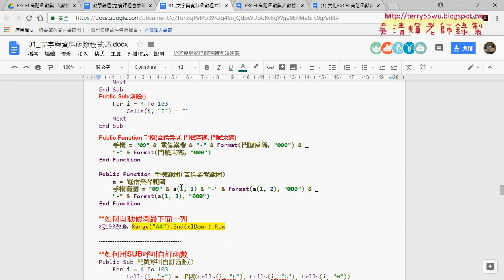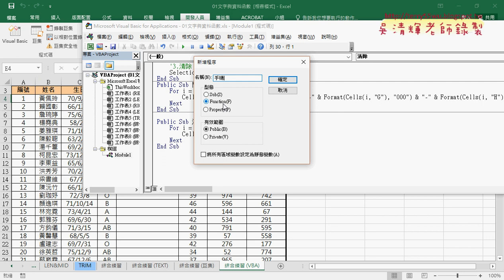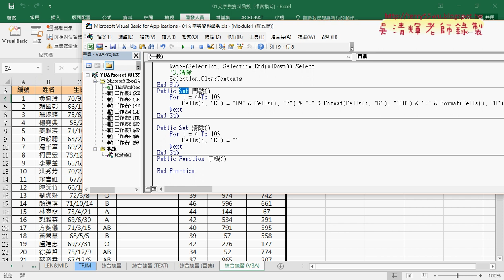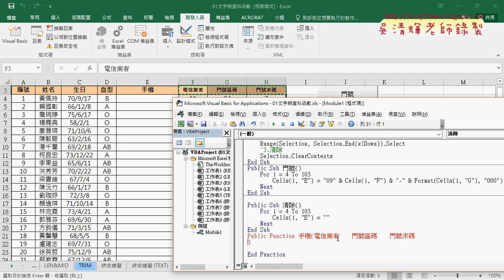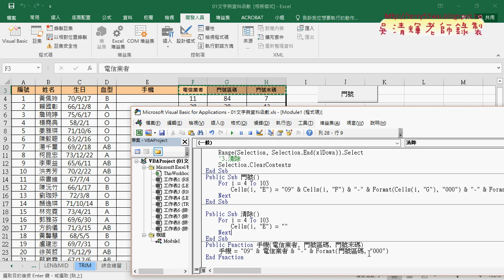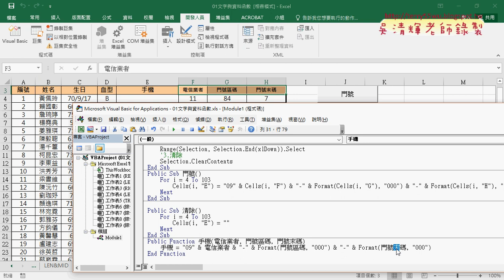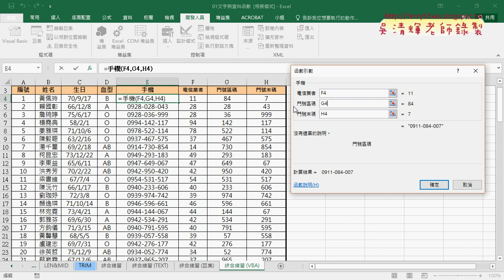04 建立VBA的自訂手機函數